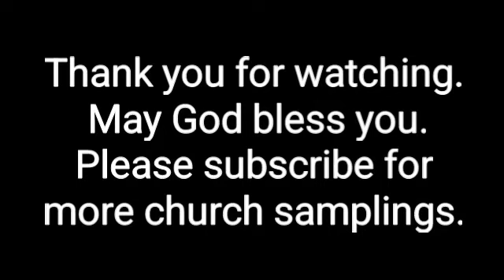First Baptist Church - Caruthersville, Mo